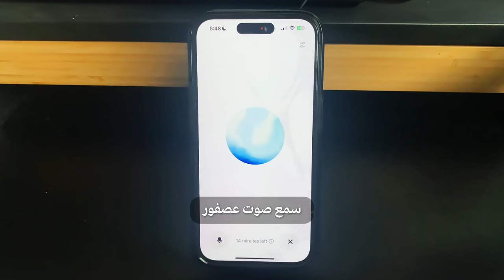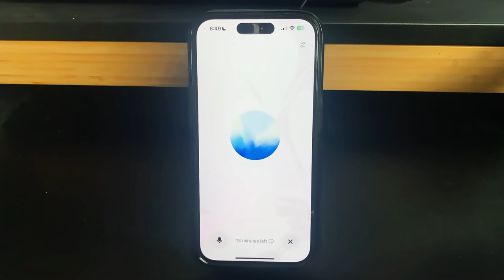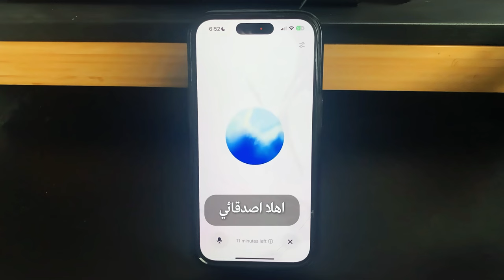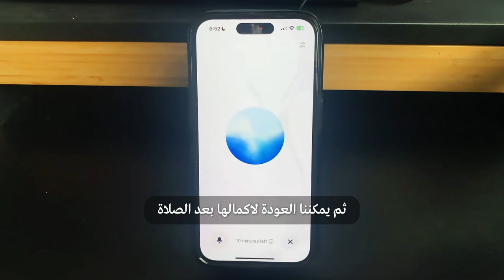العيال عايزين يسمعوا قصة حلوه يا شات جي بي تي 🤖 متصغرنيش قدامهم 🫣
- دبلومة الفرونت اند المتكاملة لتأهليلك لسوق العمل على منصة المدرسة (لا تحتاج لمعرفة مسبقة بالبرمجة):

- مسار تعلُّم لغة الجافاسكريبت والتطبيق عليها بأكتر من ٦ مشاريع بأحجام مختلفة مستوحاة من سوق العمل: